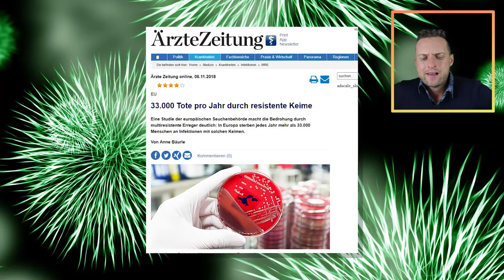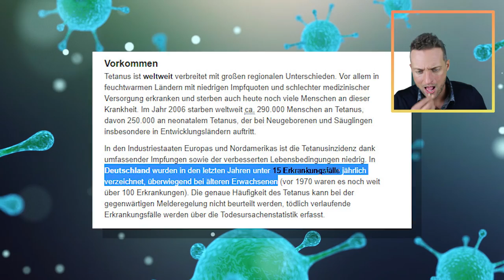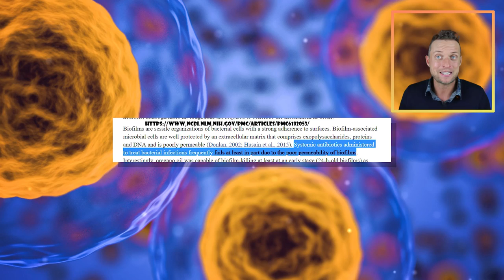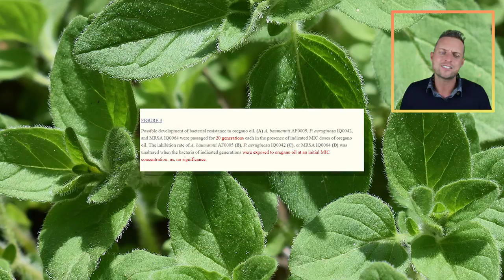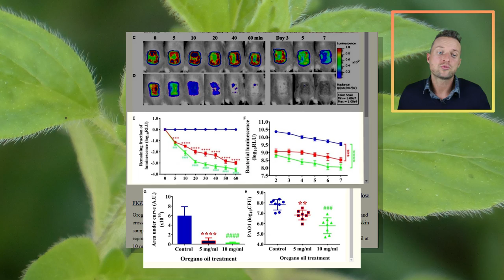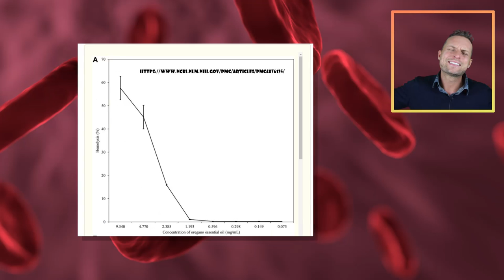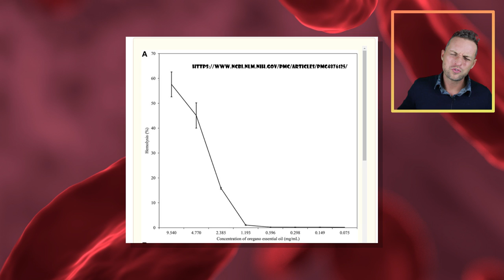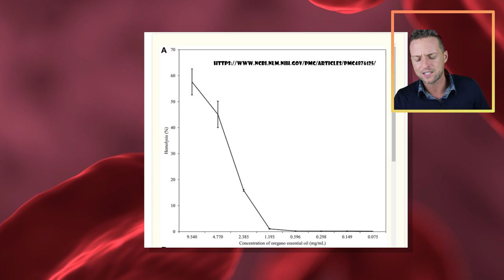OREGANOÖL - Das passiert mit deiner Darmflora nach der Einnahme